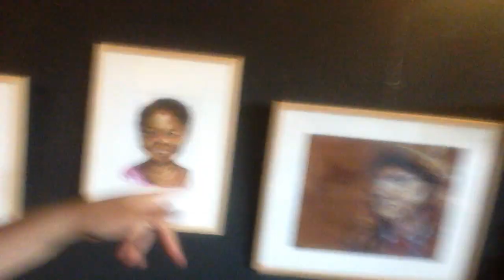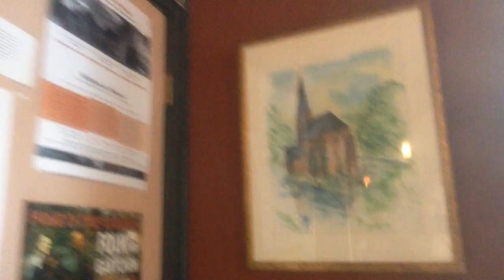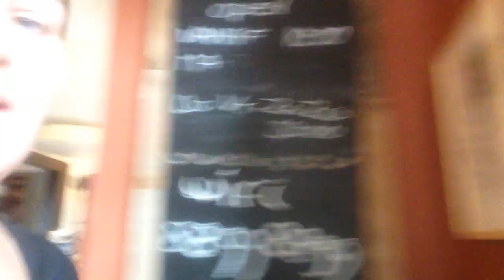vlog - expositie & open monumentendag in Kekerdom!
My art show is up in Kekerdom, check out for the opening and closing hours of the venue :) Hjalmar, the innkeeper, will be happy to serve you with some coffee, tea and delicious food.
Whilst this exposition is up I'll be at a little market on the 10th of september near the church in Kekerdom, plus a festival (check out on the 16th/17th of september in the Gelderse Poort. I'll be in the Waard van Kekerdom during both of these days - explaining, giving workshops and doing face paints for kids and grown ups that feel like kids. Come say hi and check out the venue!